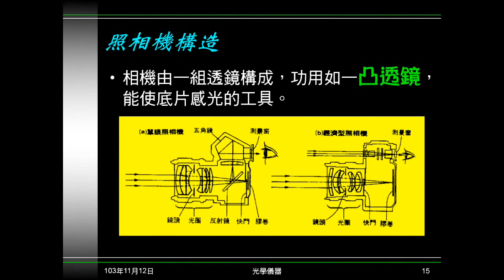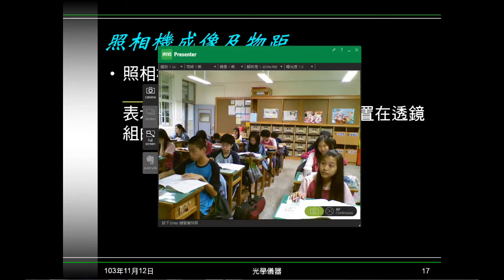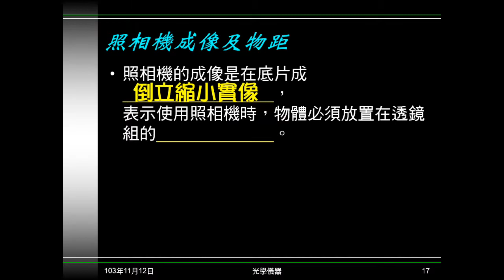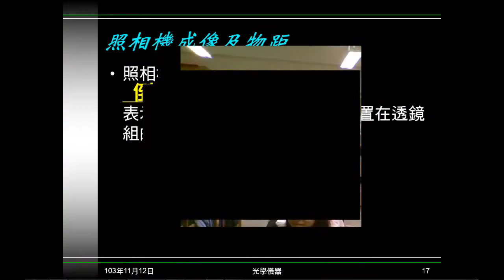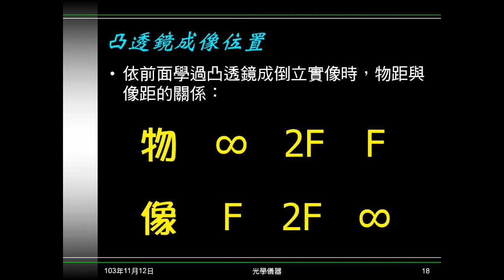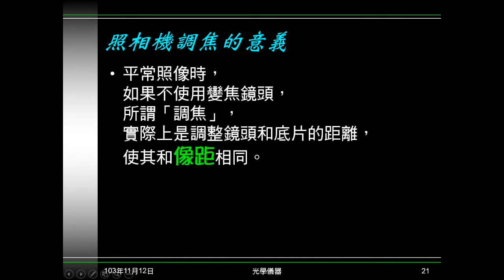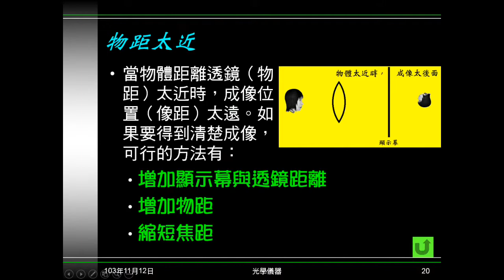103學年國二理化 光23：照相機（含調焦）、動腦時間08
說明照相機的鏡頭為凸透鏡，照相機的成像及物距。物距太近或太遠應如何調整，帶出照相機調焦的意義及方法。動腦時間08是問為何照相機一組透鏡，結果如凸透鏡。